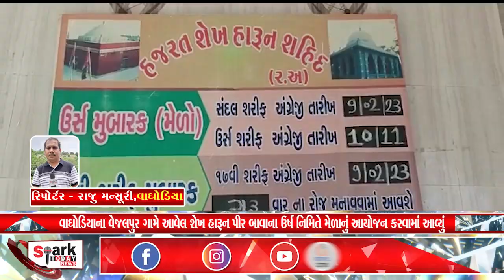વાઘોડિયાના વેજલપુર ગામે આવેલ શેખ હારૂન પીર બાવાના ઉર્ષ નિમિતે મેળાનું આયોજન કરવામાં આવ્યું 2023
વાઘોડિયાના વેજલપુર ગામે આવેલ શેખ હારૂન પીર બાવાના ઉર્ષ નિમિતે  મેળાનું આયોજન કરવામાં આવ્યું